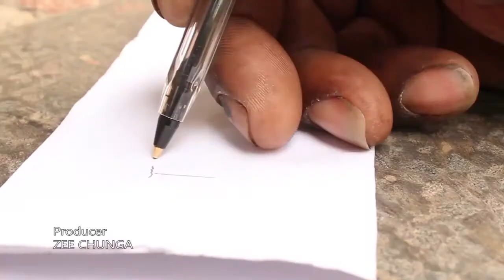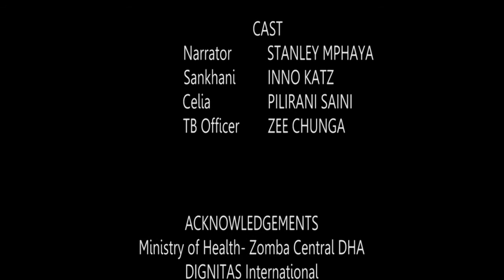The Consequences of Stopping HIV Medication: The Story of Sankhani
The video is about a person named Sankhani who is HIV positive and also has tuberculosis (TB). His wife is concerned about the relationship between the two conditions, and as a result, Sankhani stops taking antiretroviral therapy (ART) to focus on curing his TB. It is not recommended to stop taking ART for HIV, as it is important for managing and suppressing the virus. Stopping ART can lead to treatment failure and potentially worsen the course of the HIV infection. It is important for people living with HIV to work closely with their healthcare providers to manage both conditions and find a treatment plan that works for them.